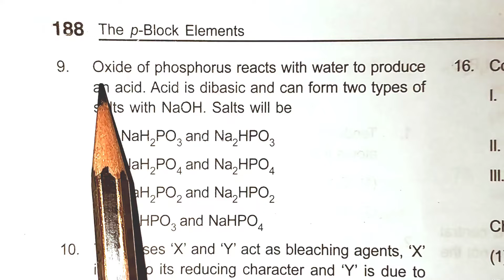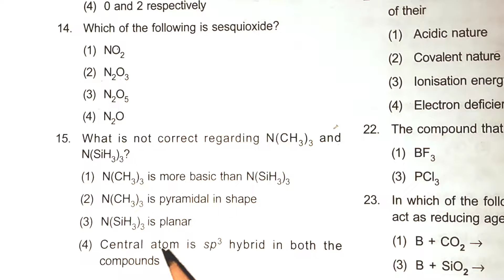very very important question neet in 2024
🔥 Get ready for NEET 2024 with these crucial questions! 📚 This video features a compilation of high-yield questions that are essential for your NEET preparation. 🧠 Covering key topics from Biology, Chemistry, and Physics, these questions are carefully selected to help you ace your exam with confidence. 🌟 Don't miss out on this invaluable resource to boost your scores and secure your dream medical college seat! NEET2024 MedicalEntrance NEETPreparation Biology Chemistry Physics ExamTips StudyWithMe YT NEETQuestions MedicalAspirants SubscribeNow GoodLuck"